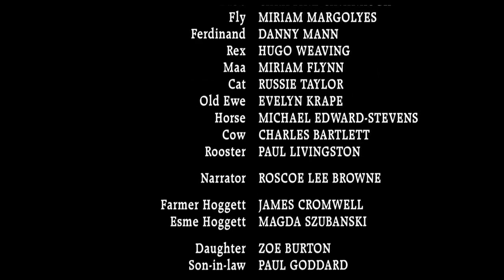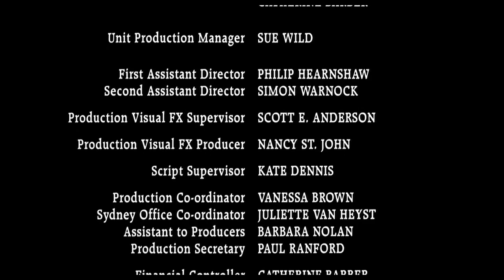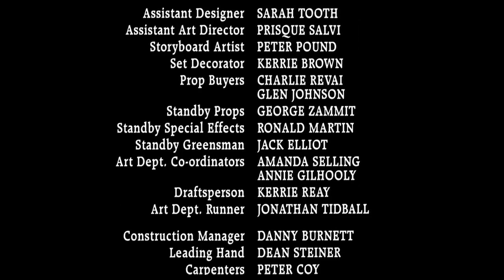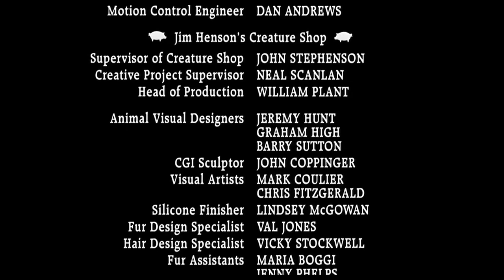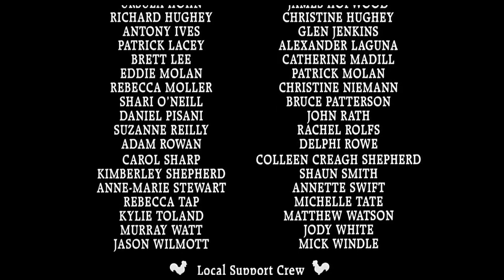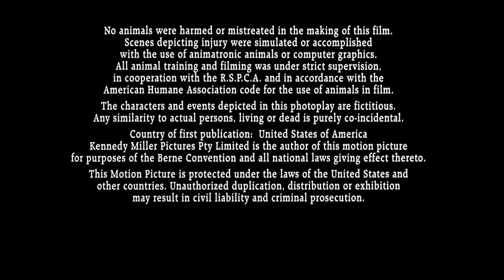Babe 1995 End Credits